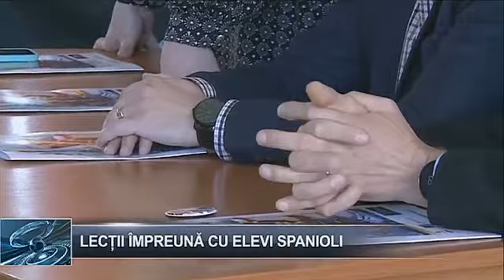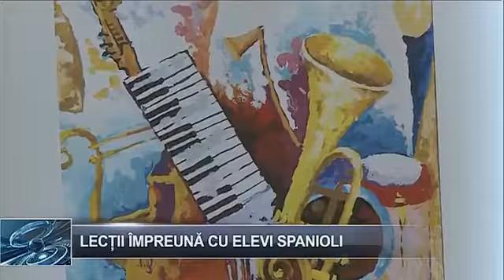Erasmus+ Galiana-Stefan Luchian WSO C4 en la TV Rumana octubre 2022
Breve reportaje emitido en la televisión local de Botosani sobre la visita de estudiantes y profesores del IES Princesa Galiana al Liceul de Arta Stefan Luchian de Botosani. En el marco del proyecto Erasmus+ de música "Working in/with an school orchestra". Visita celebrada en octubre de 2022.
Brief report broadcast on local television in Botosani about the visit of students and teachers from the IES Princesa Galiana to the Liceul de Arta Stefan Luchian in Botosani. It belongs to the Erasmus+ music project "Working in/with a school orchestra". Visit held in October 2022